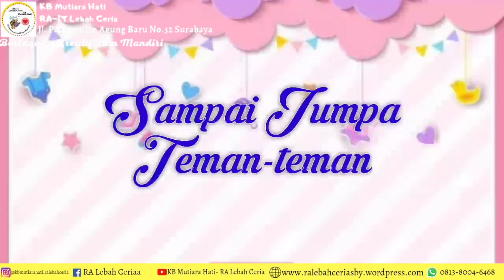Sentra bahan alam TK B belajar mengupas buah | Bu Hamidah RA-IT Lebah Ceria Pagesangan Surabaya 🐝